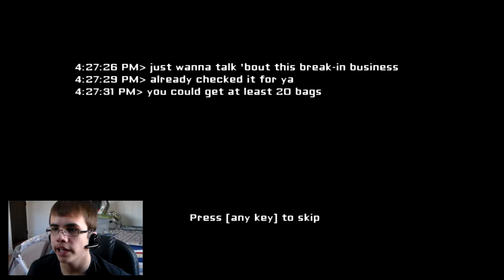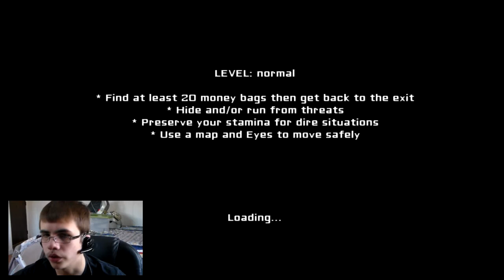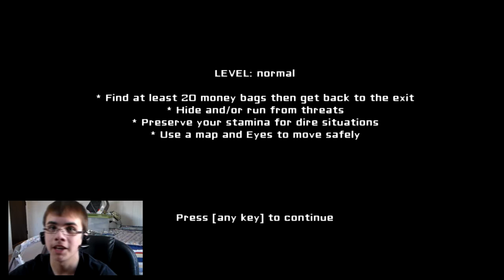Let's Play| Eyes: The Horror Game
Hey Destructors! New videos, like Bames Jond, will be coming soon. But in the mean time, enjoy this quick gameplay video! Rules for suggesting a game:
-No mainstream games (Call of Duty, Minecraft, Skyrim, etc.)
-Only FREE games
-Any genre is fine with me (Preferably horror, indie, or puzzle games)